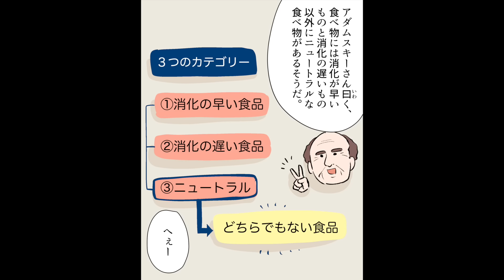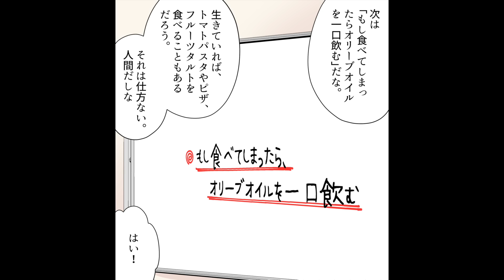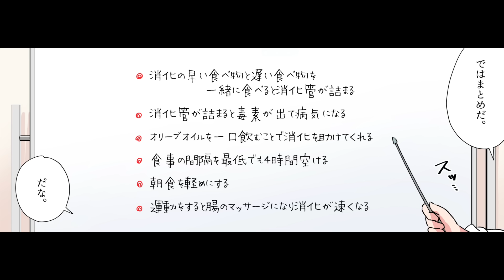【要約】腸がすべて―世界中で話題！アダムスキー式「最高の腸活」【アダムスキー】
今回のお話は！【はい、望月りんです。 今回は世界的に有名な自然療法士であるアダムスキーさんの書かれた「腸がすべて」を解説していこうと思う。最近腸の調子はどうだ？  うーん・・なんか最近調子悪いんですよね。すぐに下痢するし  昨日何食べたんだ？  ピザです。あとフルーツをたくさん。  それはよくないな。  えぇえええ！！  最悪の組み合わせだぞ。...】

参考文献：腸がすべて―世界中で話題！アダムスキー式「最高の腸活」メソッド　フランク・ラポルト＝アダムスキー さま

0:00 「腸がすべて」授業開始!!
0:54 消化の早い食べ物と遅い食べ物を一緒に食べてはいけない
2:45 消化管が詰まると病気になる
4:32 消化の早い食べ物と遅い食べ物
6:17 ニュートラルの食べ物
6:58 最悪の組み合わせ（トマトパスタ・フルーツタルト）
8:37オリーブオイルを一口飲む
9:41 食事の間隔を空ける
10:51 運動をすることで消化が速くなる
11:55 まとめ
12:48 END